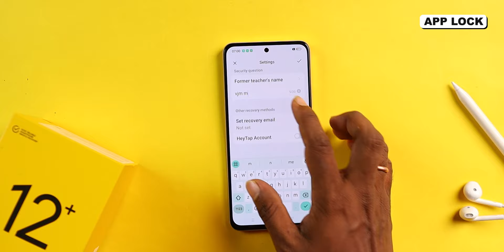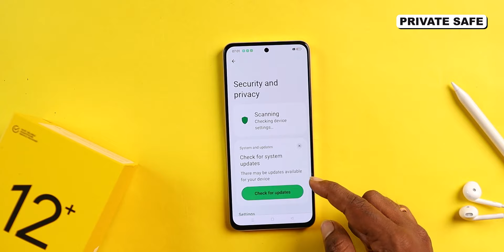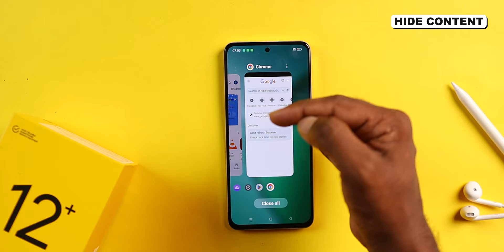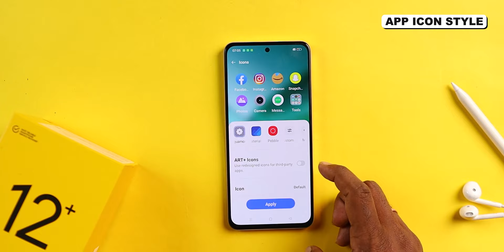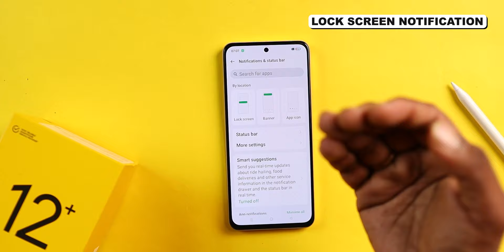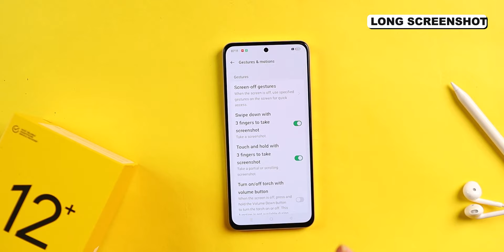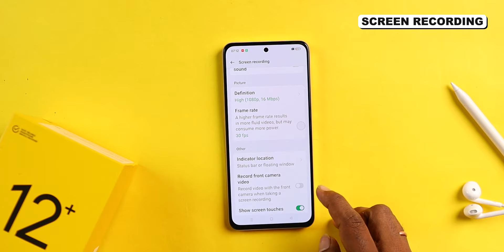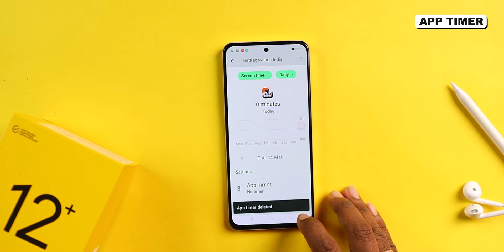Realme 12 Plus Top 50+ Hidden Features || Realme 12 Plus Tips And Tricks in Hindi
realme 12 plus top 50+ Features ke bareme bataya hu. Honest Opinion Diya hu Dosto. Video last tak Jorur Dekna Dosto🙏🙏.

Video Topic :-